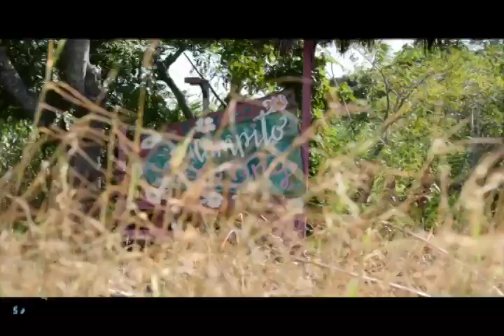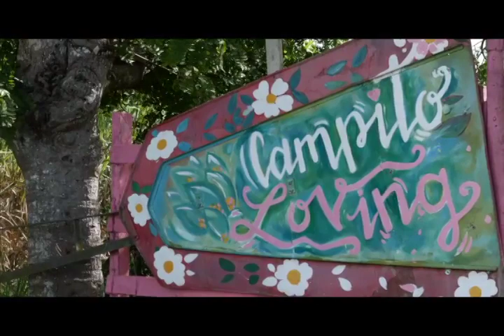Lazos de Amor en Campito Loving. - Parte 1